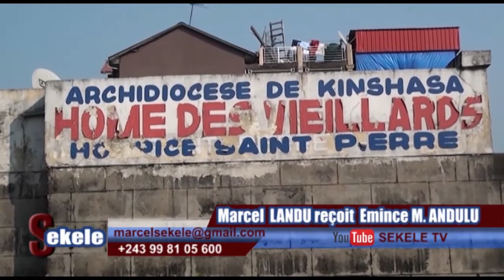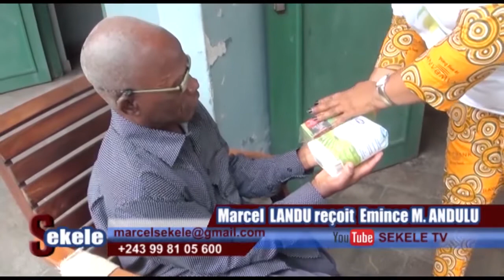EMINENCE NGOYA MOSEKA ANDULU A VISITÉ L'HOSPICE SAINT P